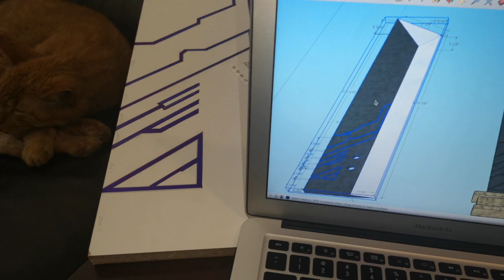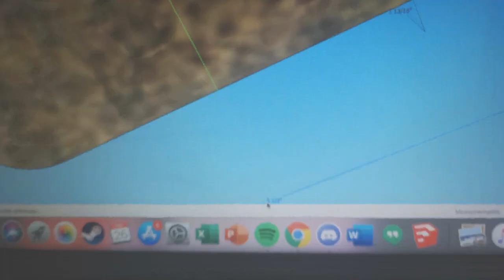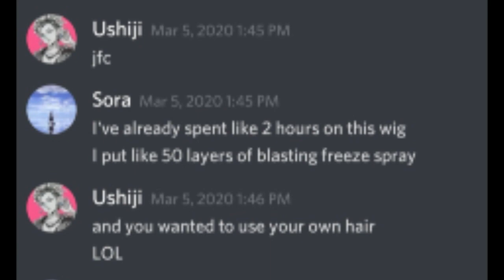How I Built The Buster Sword!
I'm an awkward person, but I hope you enjoy my video!